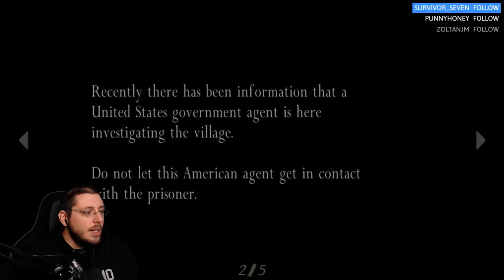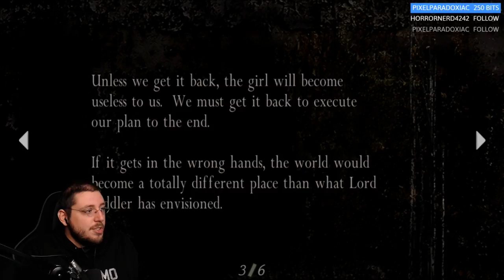[ Resident Evil 4 ] Playing on Professional! - Part 1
Game: Resident Evil 4 HD (PC)